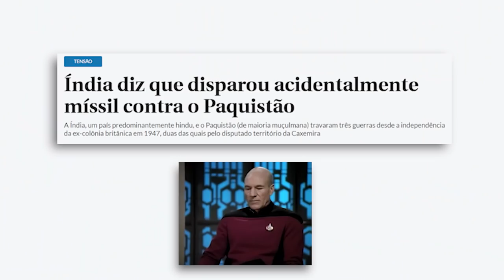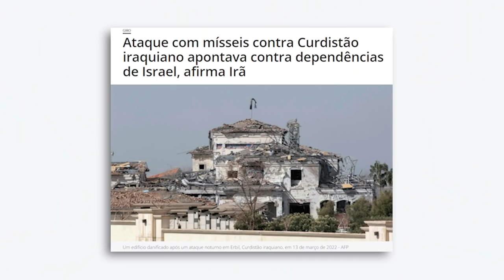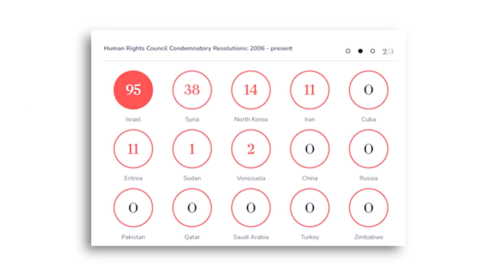GU3RR4 faz conflitos regionais ECLODIREM no mundo todo!